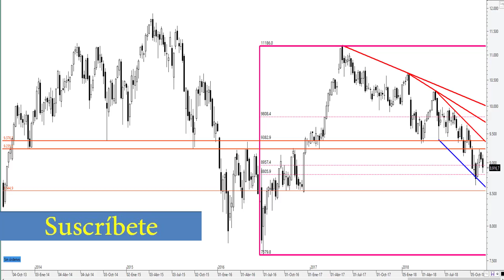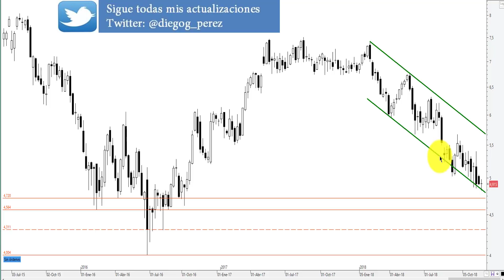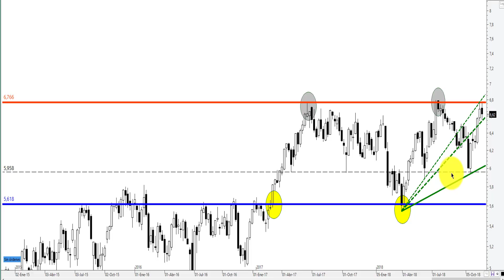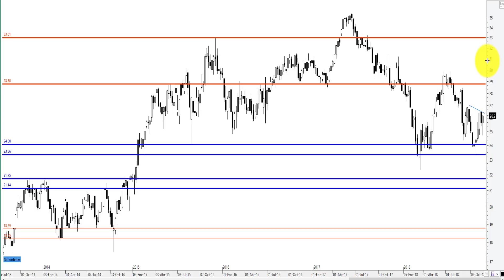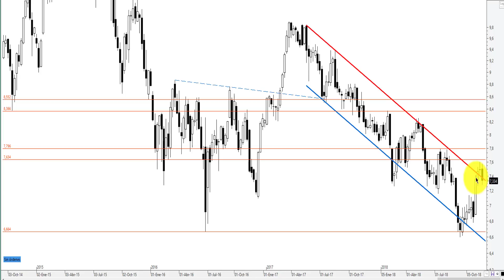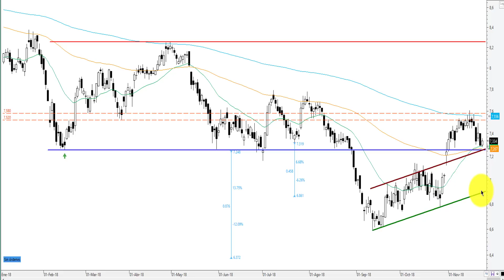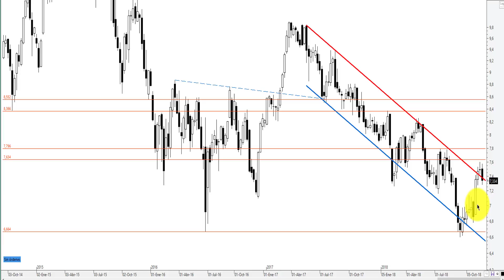Análisis Técnico de los Blue Chips + IBEX 35 (24/11/2018).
Análisis Técnico de la evolución semanal (de 19 a 23 de noviembre), de Banco Santander, BBVA, Iberdrola, Inditex, Telefónica e IBEX 35. Además, veremos que niveles hay que vigilar en la próxima semana, tanto si vamos a medio como a corto plazo.